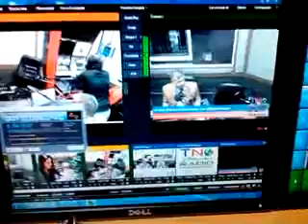GerenciaParaTodos TV Radio